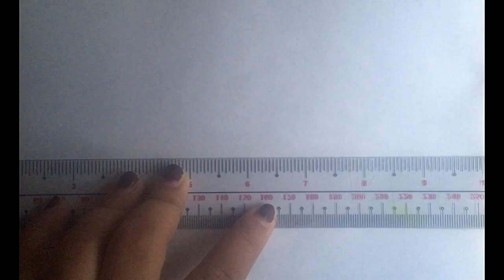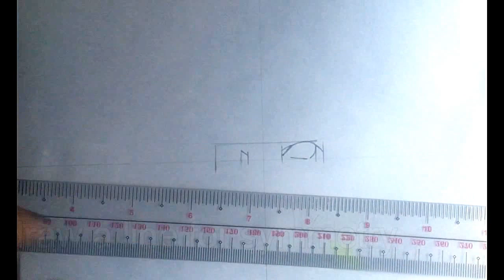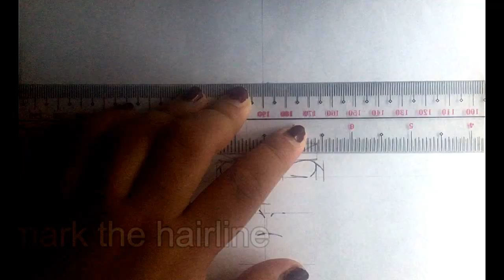How to draw Atsushi (Bungou stray dogs)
This is a step by step tutorial on how to draw Atsushi from the anime Bungou stray dogs. A few of you requested that I draw this character and I'm really happy coz I really liked this anime :D Hope you'll find this drawing tutorial helpful :)